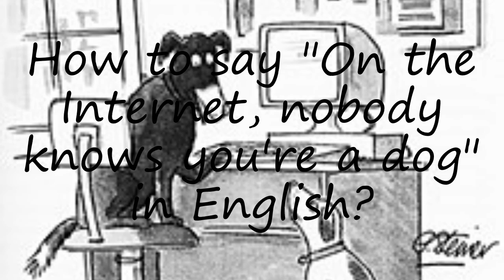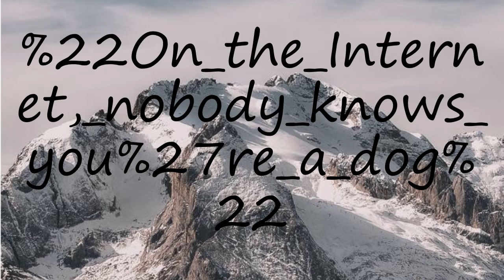How to pronounce "On the Internet, nobody knows you're a dog"?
How to pronounce "On the Internet, nobody knows you're a dog"? say "On the Internet, nobody knows you're a dog"! How to say "On the Internet, nobody knows you're a dog". How to pronounce "On the Internet, nobody knows you're a dog" correctly.  Learn the pronounciation "On the Internet, nobody knows you're a dog"! Expand your vocabulary, learn "On the Internet, nobody knows you're a dog" word. Use this free pronunciation guide to practice words at a time. Learn for free. Thank you for viewing, please like or subscribe! hoe om te sê, si të thuash, እንዴት እንደሚናገር, wie sagt man, comment dire, come dire, como dizer, как сказать, nasıl denir, cómo decir, 怎么说,